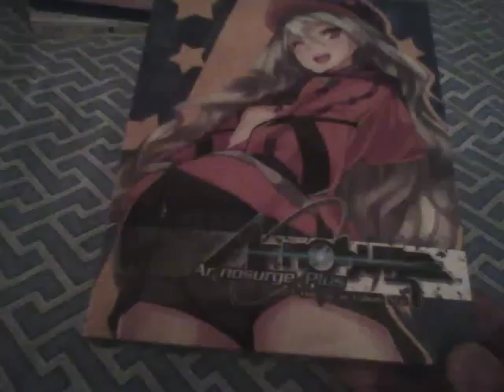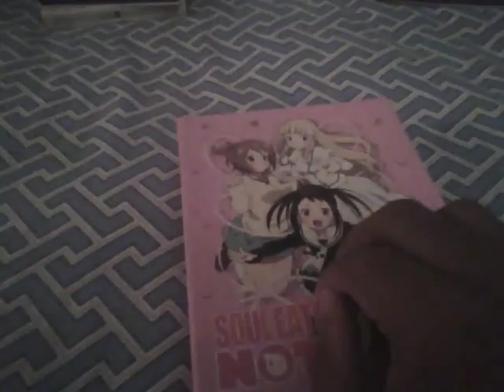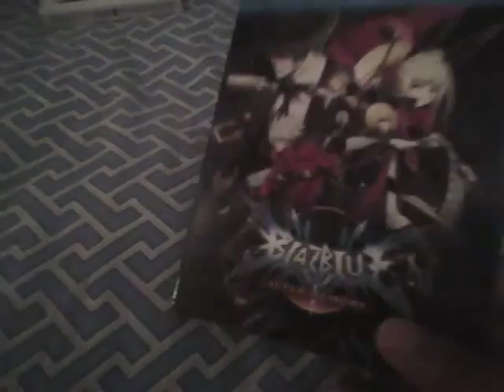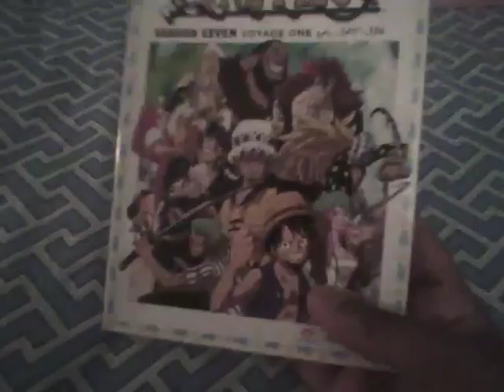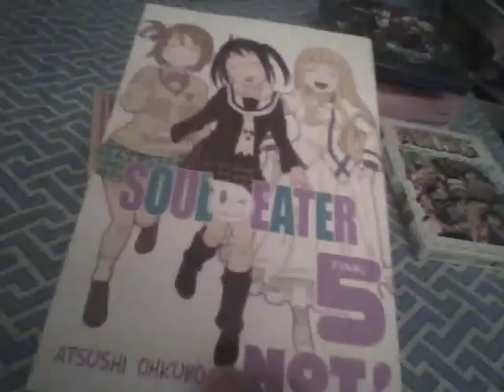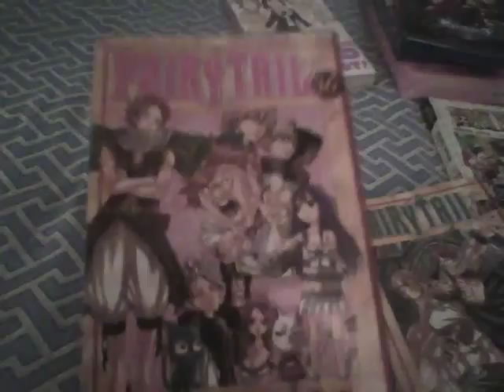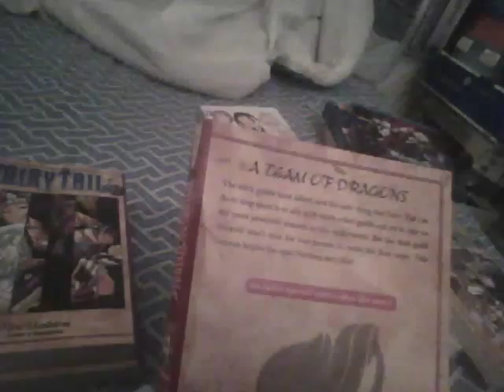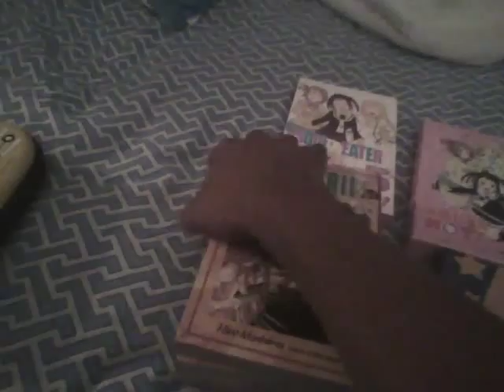Anime/Manga/Video Game July 2015 Update Video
This was a fun month! I got a lot of cool this, even some MOE stuff and I don't regret ANY of it. x3